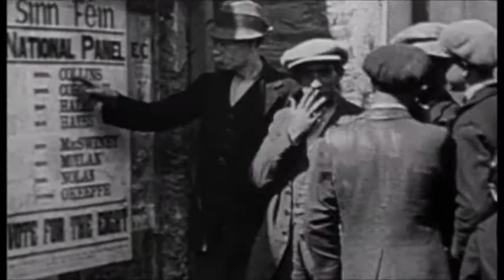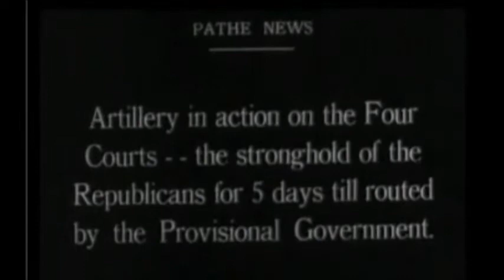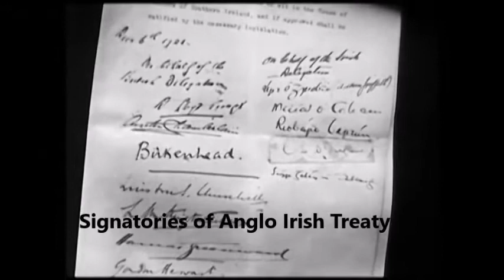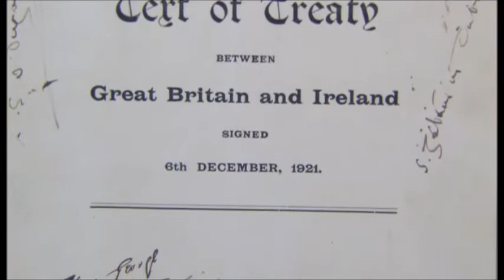Rise of Sinn Fein, Anglo IrishTreaty and Irish Civil War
The Anglo Irish Treaty
The Irish Civil War
Death of Michael Collins